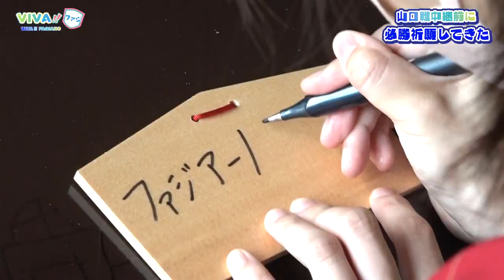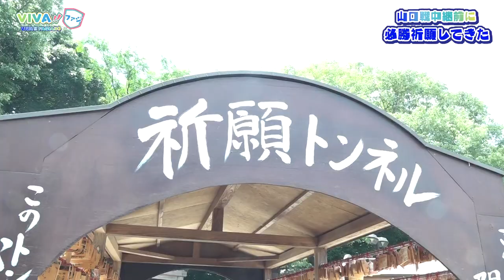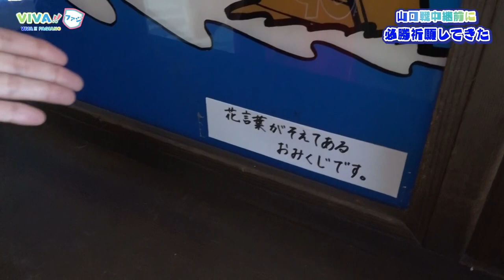VIVA!!ファジ「山口戦前に必勝祈願してきた！」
ファジアーノ岡山 応援コーナー VIVA!!ファジ
今回は、ファジアーノ岡山VSレノファ山口の中継を前に
東條アナが必勝祈願に行ってきました！
山口戦の勝利に、中継の成功、Ｊ１昇格まで！
ガチ中のガチで祈ってきました！
祈願の後はうどんを